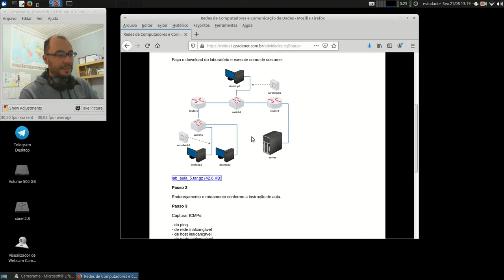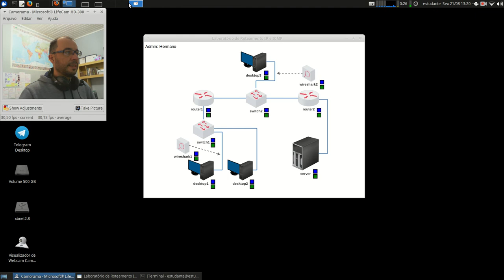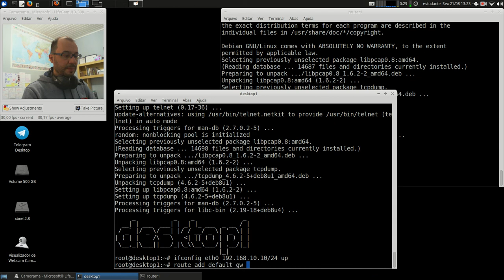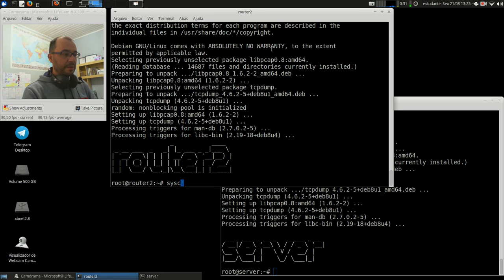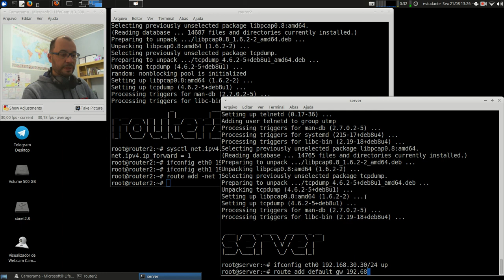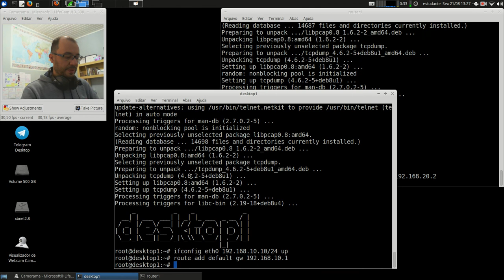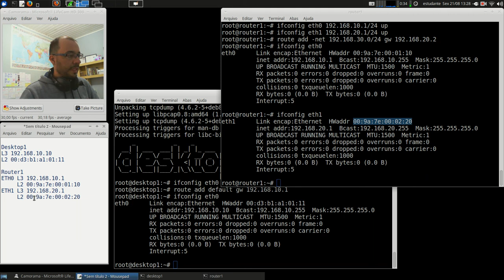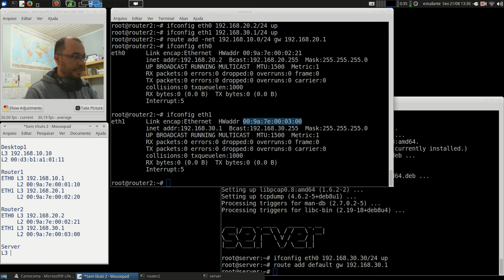Redes 1 - APNP 09a - ETH/ARP/IP/ICMP (parte 1)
Capa:
Título: ETH/ARP/IP/ICMP (parte 1)
Prof. Hermano Pereira
Em 21/08/2020

-x-x-x-x-

- Cap. 4.3.4 - Hub vs Switch
- Cap. 5.1.5 - Roteador (circuito vs datagrama)

- Cap. 5.6 - Comutadores de Enlace (Bridge/Switch)
- Cap. 5.6.4 - Comutador(switch) vs Roteador

- Cap. 8 - Comutadores
- Cap. 8.2 - Redes de Datagramas (+Roteadores)
- Cap. 8.3 - Redes de Circuitos Virtuais (+Switches)

Vídeos

PieterExplainsTech (link) Hub, Switch or Router? Network Devices Explained]

CertBros (link) Network Devices Explained

Simplificando TI:
(link) Como funciona um switch Ethernet
(link) Afinal qual a diferença entre Roteador, Switch e Repetidor?
(link) Qual a diferença entre bridge e switch?
(link) Afinal qual a Diferença entre Roteador, Switch e Ponto de Acesso Wi-Fi

Aprenda mais!!!

Simplificando TI:
(link) Como funciona o protocolo Spanning Tree em uma LAN?
(link) Como funciona o storm-control em switches
(link) Afinal para que serve VLAN?
(link) O que são Jumbo Frames e quando usar essa tecnologia